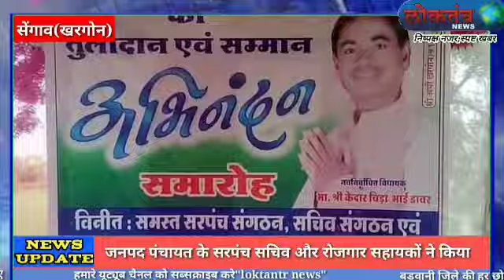Segaw केदार डावर का किसने किया सम्मान, पेयजल व्यवस्था को लेकर क्या बोले डावर